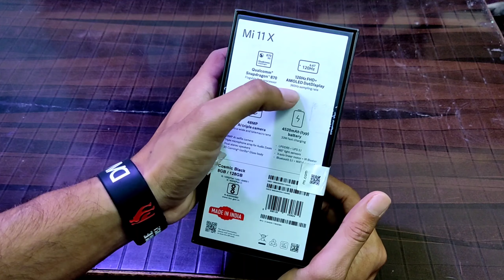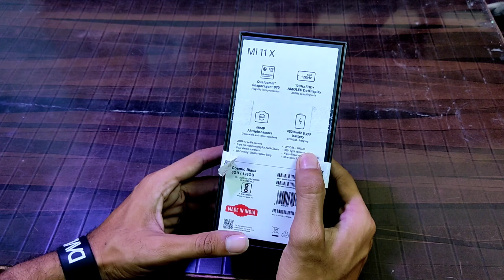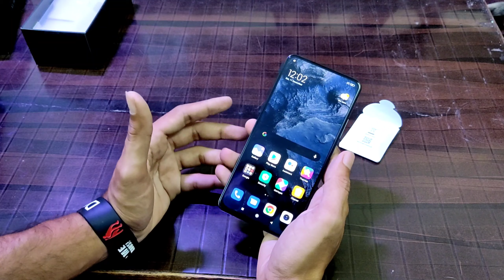Mi 11x 5G mobile Unboxing and review video!! Xiaomi best 5G mobile for Pubg Under 27000 Rs..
MI 11X MOBILE

SOME PRODUCT WHICH I USE :-
IKALL PHONE 4999/- RS
BOYA BY M1 MIC
BOYA BY MM1 MIC
POCO X3 PRO MOBILE
MI 11X MOBILE
PROCUS VIPER CAMERA
PTRON HEADPHONE
BOAT ROCKERZ 400 HEADPHONE